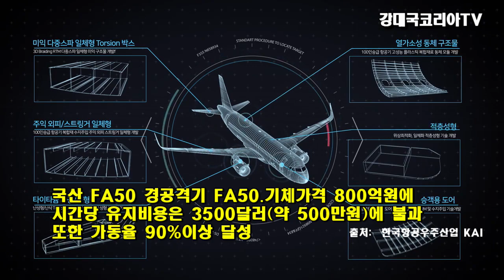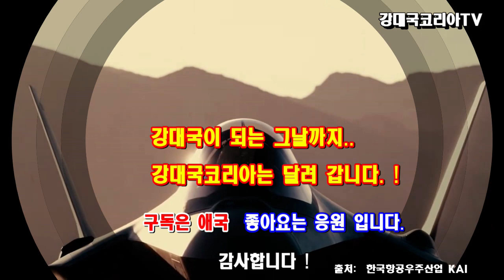FA50 1000대 수출가능 ?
[월드베스트조짐]
FA50 1000대 수출 가능한가?
수출 효자상품 되다.!
공대공버전  FA50 블록20. 전세계에서 눈독.
동유럽,아프리카,미국,대한민국 4대륙 생산.
미해공군 전술입문기 700대 가장 유리.
대한민국 항공기 발전을 이끌 효자 기체로 비상 중.
kf21과 함께 대한민국 항공산업을 비약적으로 발전시킬 것이다.